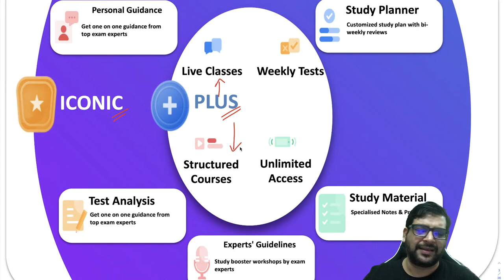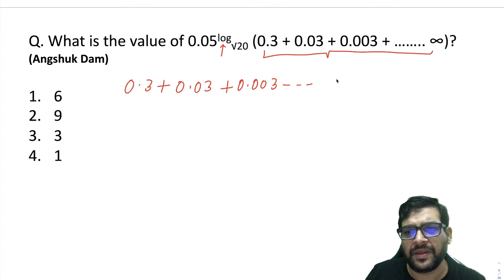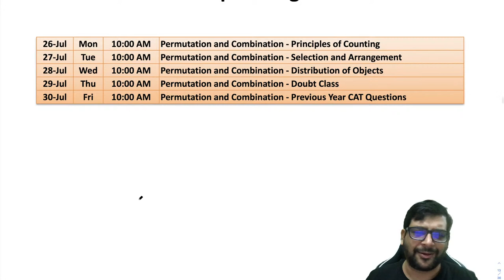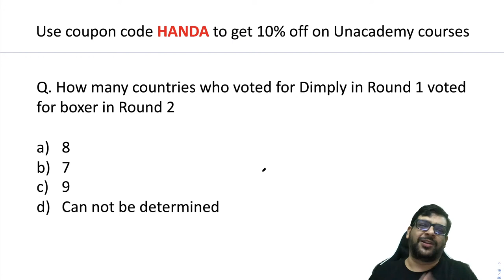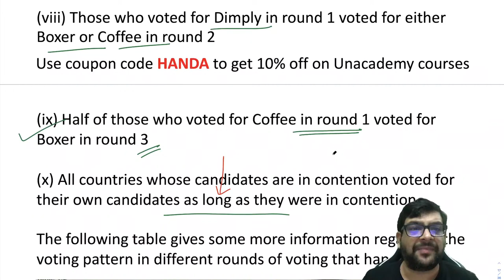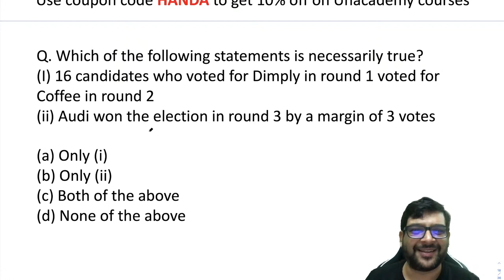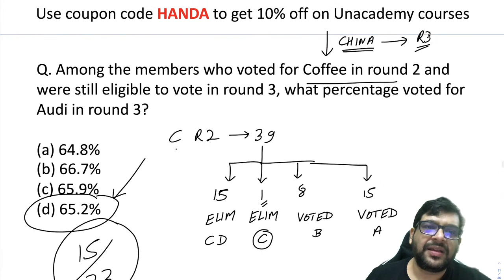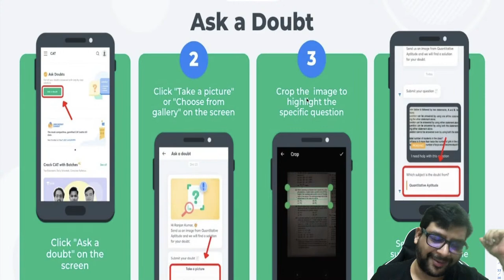Doubt Class for CAT Aspirants L12 l CAT 2021 l CAT Funda l Ravi Handa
In this session, Mr. Ravi Handa will be teaching about Doubt Class for CAT Aspirants from Quantitative Aptitude for CAT 2021.

CAT Funda brings you another session on Doubt Clarification to prepare you for CAT 2021. In this session, Ravi Handa will be discussing Doubt Class for CAT Aspirants to score well in CAT 2021. In this session, Ravi Handa will cover all the important concepts required to Crack CAT 2021. It is an important topic for CAT preparations. Watch this video to clear your concepts and to know some of the best practices to follow to crack CAT.

Welcome to CAT Funda Channel, your one-stop solution for CAT 2021, and all other MBA Exams India’s Top Educators will be teaching you daily on this channel. We will cover the entire syllabus, strategy, updates, and notifications which will help you to crack the CAT 2021.

Mr. Ravi Handa and other Top Educators take classes on Unacademy App.

Use Code "HANDA" to get access.

Unacademy Subscription Benefits:
1. Learn from your favourite Educator
2. Dedicated DOUBT sessions
3. One Subscription, Unlimited Access
4. Real time interaction with Educators
5. You can ask doubts in live class
6. Limited students
7. Download the videos & watch offline

Get the GATE & ESE Iconic Advantage:
1. Personal Coach
2. Study Planner & Bi-weekly Reviews
3. Dedicated Doubt Clearing Space
4. Personalized Test Analysis
5. Study Booster Sessions
6. Preparatory Study Material
7. All the Unacademy Subscription Benefits